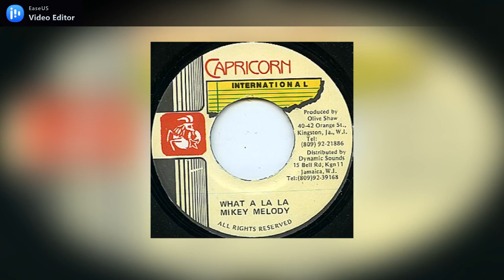Mikey Melody - What A La La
Label: Capricorn International